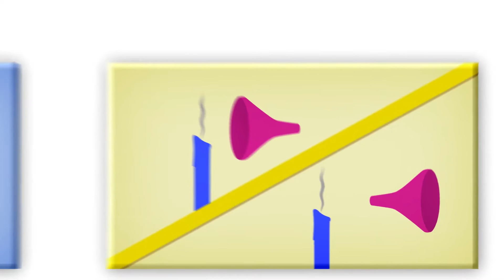QuizClick EP.09 กรวยดับไฟ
ตอนที่ 9 กรวยดับไฟ
น้องๆคงรู้กันดีอยู่แล้วว่าเปลวไฟจากเทียน แค่ใช้ปากของเราเป่าลมก็ทำให้ไฟดับได้!! แต่ถ้าเราต้องเป่าลมผ่านกรวยไปยังเปลวไฟของเทียนล่ะ ต้องเป่าแบบไหนน้า ถึงจะทำให้ไฟดับได้??? มาร่วมคิดและคลิ๊กตอบคำถามไปพร้อมๆกันได้เลยค่ะใน Quiz Click?